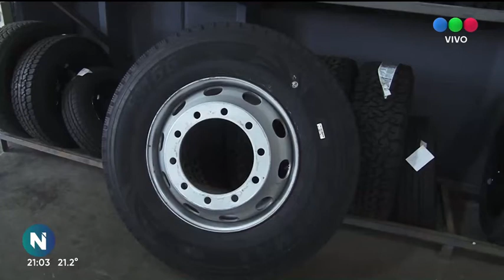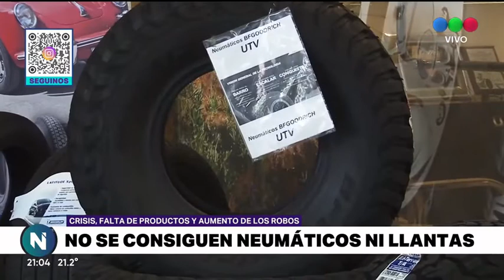EL PROBLEMA DE LOS ROBOS DE NEUMÁTICOS EN CÓRDOBA Y LA FALTA DE LLANTAS Y CUBIERTAS